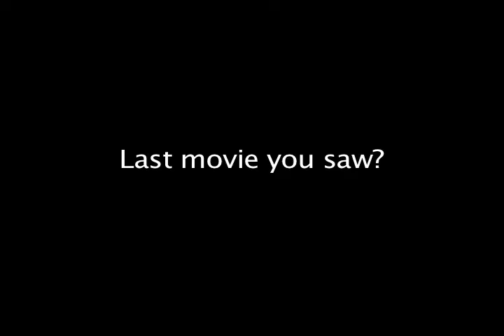Mystics Pregame Show 6-9-09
After coming of their second victory of the season I caught up with a couple of the player to see how thier progressing as a team and how they came back to win their game against the Atlanta Dream, after being down in the first quater.